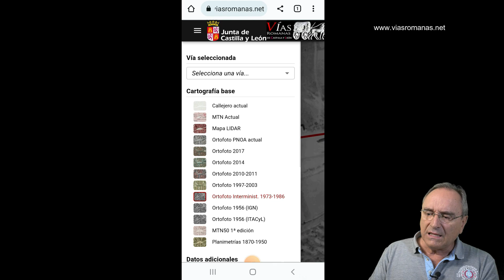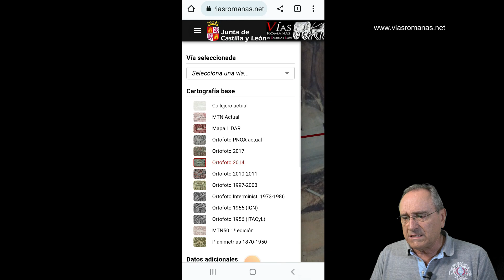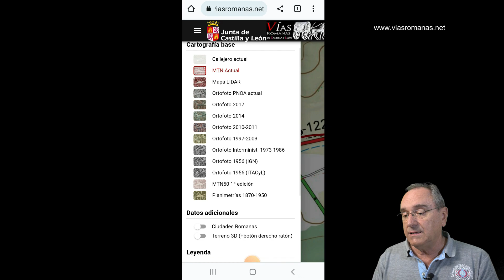Calzadas romanas en el visor geográfico. Viaja, explora, descubre, investiga...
Nuevas y trascendentes funcionalidades en el visor geográfico de víasromanas.net. Nuevas ortofotos antigua del año 1956 y del año 1973. Extraordinario botón geolocalizador para navegar en el terreno sobre todas las vías romanas de Castilla y León y en todas las cartografías habilitadas.

Conviértete en miembro de este canal para apoyarlo económicamente y disfrutar de ventajas:

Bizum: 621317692